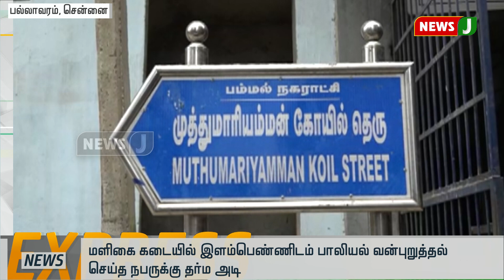விரைவுச்செய்திகள்(14.06.2019-10AM) || Express News